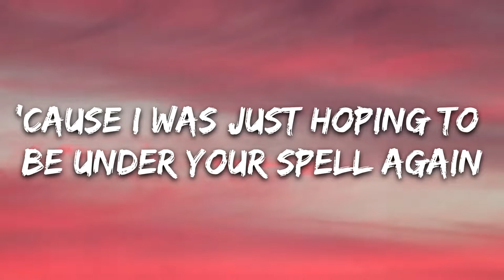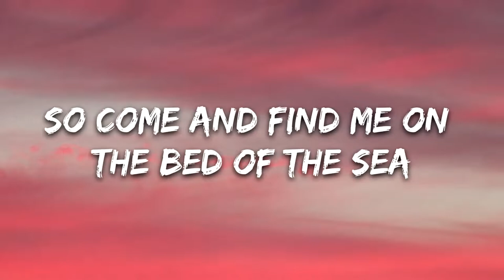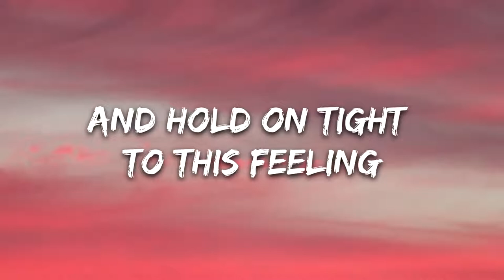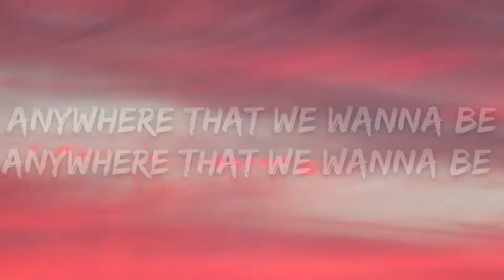Sleepwalk - SeeB (Lyrics) feat. Andreas Moe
🎧Lyrics: Sleepwalk - SeeB feat. Andreas Moe

[Verse 1]
I was just hoping to be under your spell again
That feeling of magic when you wonder
Carelessly with your best friend
Let's sail away into the sun
But lie in the Garden of Eden
'Cause I was just hoping to be under your spell again

[Chorus]
So come and find me on the bed of the sea
Where we can walk around and just talk
'Cause I only fall in love in my dreams
So tonight I'm gonna sleepwalk
Anywhere that we wanna be
From Neverland to New York
So tonight I'm gonna sleepwalk, sleepwalk

[Post-Chorus]
Anywherе that we wanna be
Anywherе that we wanna be (Sleepwalk)
Anywhere that we wanna be (Sleepwalk)

[Verse 2]
When I'm conscious I get anxious
Cold feet again
Closer to madness, can't imagine
Letting go of your hand
So let's sail away into the sun
And hold on tight to this feeling

[Post-Chorus]
Sleepwalk, oh-oh
Sleepwalk, oh-oh
Sleepwalk